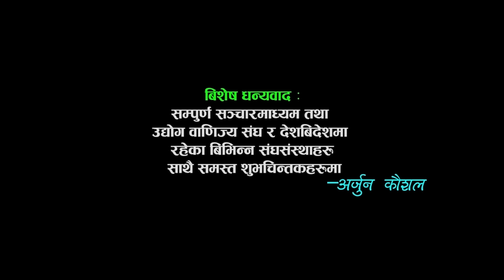Lahure Ba ki Chhori | Arjun Kaushal | Ram Chandra Kafle - "लाहुरे बाकी छोरी" | Chautari 5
Song Details
♪ Song :- Lahure Baki Chhori
♪ Vocal :-  Ramchandra Kafle
♪ Lyrics :-  Arjun Kaushal
🎬Director:- Shiva Bk
🎬Cinematographer:- Shambhu Chalise
🎬Editor:- Sujan Shahi
🎬Model:- BPN, Babu Lal, Sushma
🎬Post Production:- Rainbow Music Movie